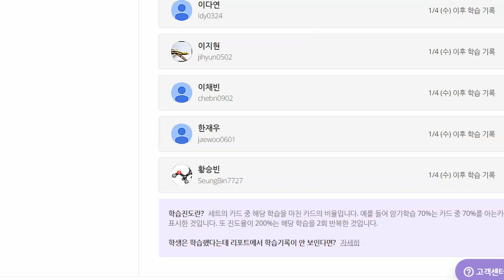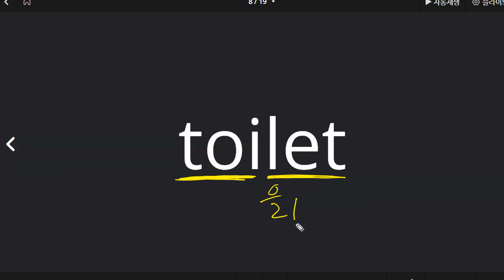박청용 2023 01 12 초등 독해 관련 어휘 말하기 성취도 80